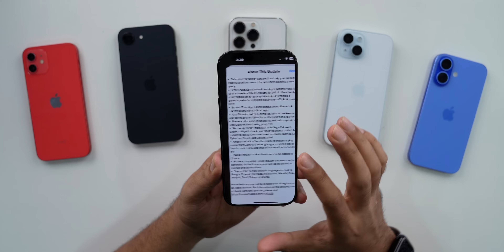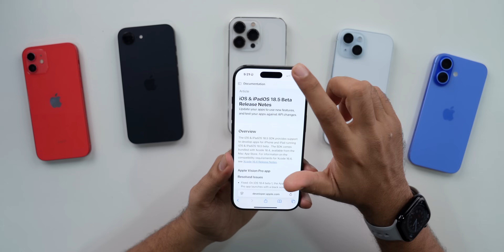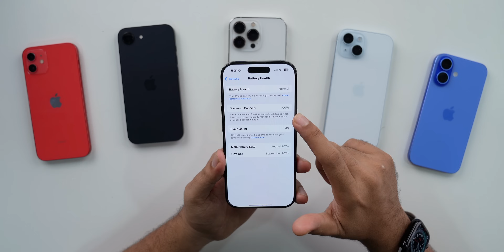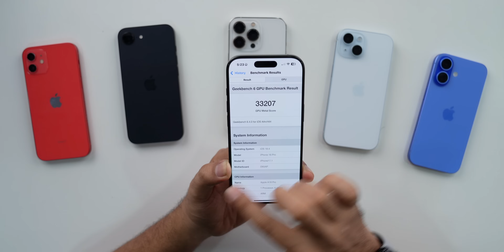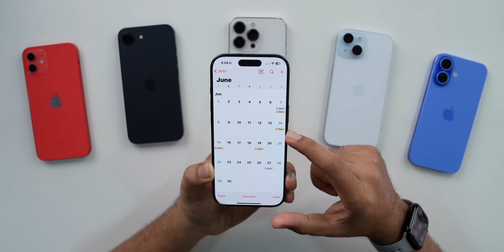iOS 18.5 Beta 1 Released | What’s New?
My Recommendations

00:00 - Intro
00:18 - Update size, modem update, build number
01:38 - What’s New
02:42 - Bugs
03:03 - Battery
03:24 - Storage & Network
04:16 - Performance & Bechmarks
04:55 - Upcoming Updates
05:29 - Should You Update
05:46 - Outro